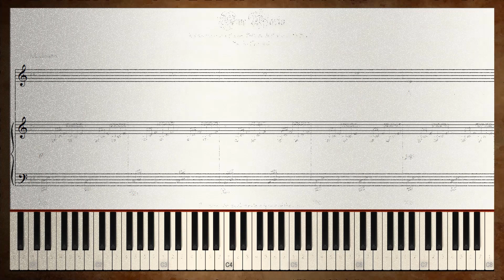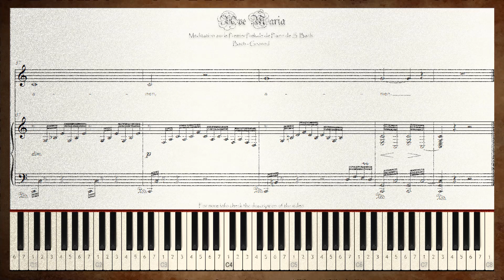Ave Maria KARAOKE FOR LOW VOICE - Bach/Gounod - Key: C Major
🎼 🎻🎹 Video-score for "Ave Maria", popular setting of the Latin text Ave Maria, originally published in 1853 as Méditation sur le Premier Prélude de Piano de S. Bach. The piece consists of a melody by the French Romantic composer Charles Gounod that he superimposed over an only very slightly changed version of the Prelude No. 1 in C major, BWV 846, from Book I of J.S. Bach's The Well-Tempered Clavier, written 137 years earlier, version for piano accompaniment. 🎼🎻🎹

Lyrics.

Ave María,
gratia plena,
Dominus tecum,
benedicta tu in muliéribus,

nunc et in ora mortis nostrae.
Amen.

English translation.

Hail Maria
And blessed is the fruit
Of thy womb, Jesus
Holy Maria, Holy Maria
Maria, pray for us
Us sinners
Nou and in the hour
Of our death
Amen.

Bendita eres entre todas las mujeres,
y bendito es el fruto de tu vientre,
Jesús.
Amén.